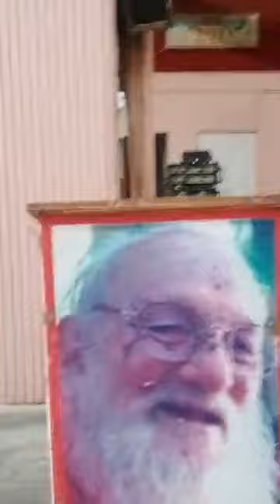Gandhi Vidya Mandir Ram Manch Prayer (20-07-2021)